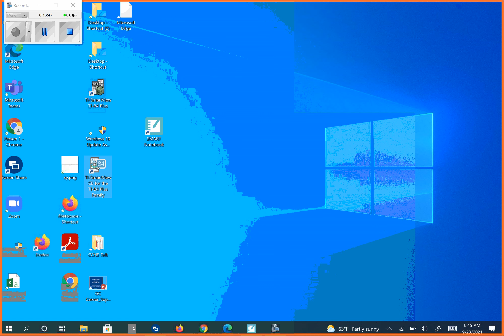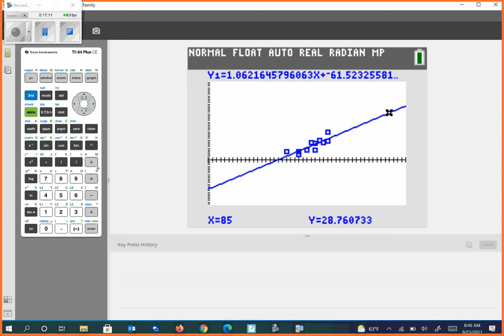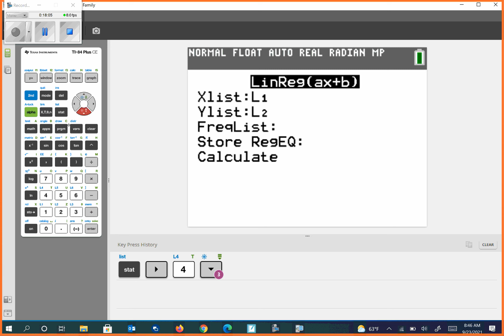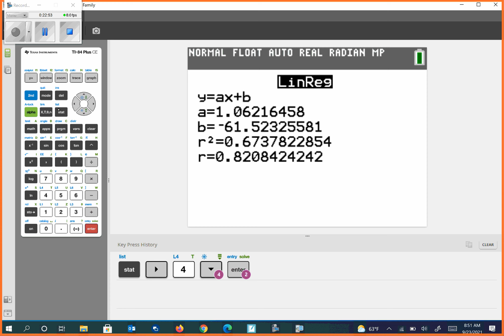Stats September 23 2021